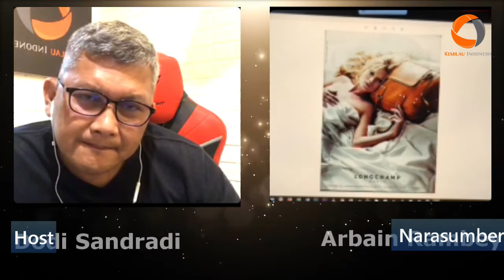OBRAS 16 APRIL 2021 MEMAHAMI FOTOGRAFI INDUSTRI PART 2 MACAM-MACAM STRATEGI IKLAN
Hallo Teman-teman..
kembali lagi di OBRAS (Obrolan Santai)
Masih bersama saya (Dodi Sandradi) dan Narasumber (Arbain Rambey)
Di kesempatan kali ini saya dan bang Arbain Rambey membahas tentang Photography.

Terima Kasih